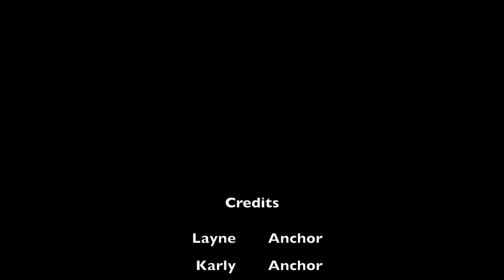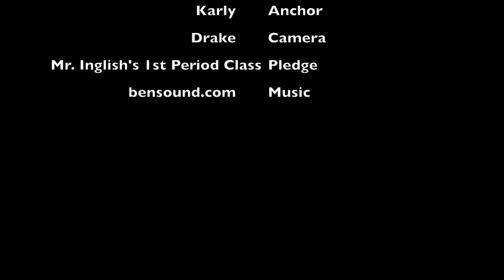10-18-16 South Marshall Minute